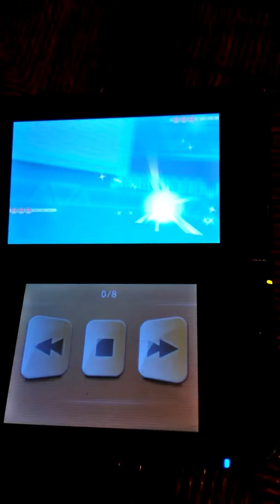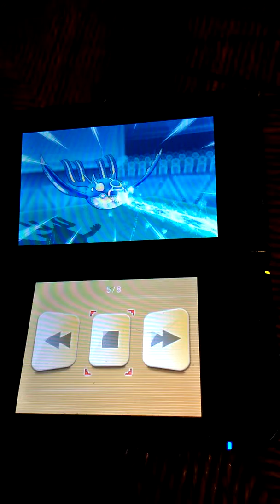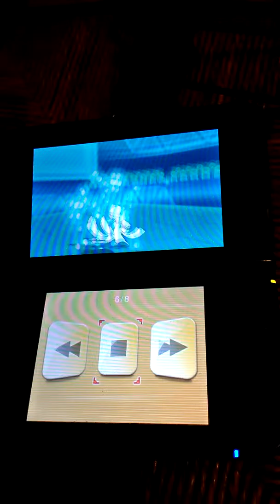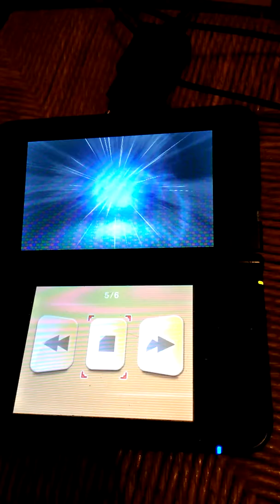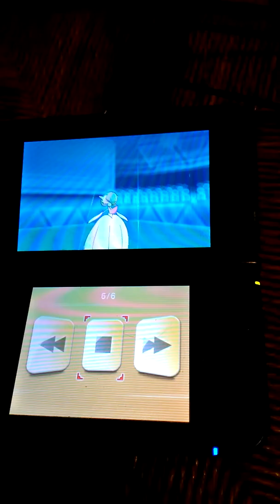battle chance #2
au programme 3 combat pokémon qui déchire